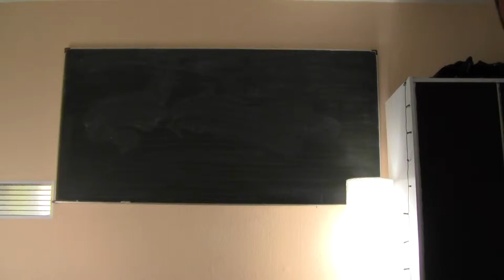(1) Projektvorstellung "Scientia Asiae"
Die Vorstellung des Projektes "Scientia Asiae".

Was ich vergaß zu erwähnen: Alle Videos werden, wo möglich und nötig mit Quellenangaben versehen, um selber zitierfähig zu sein. Die Studenten unter uns werden es lieben! ;)

Viel Spaß damit, ich schieb' bald mehr Videos nach. :)

PS: Ich habe mir - auch wenn es an sich "Bildungsfernsehen" ist - als Kategorie "Leute und Blogs" ausgesucht, um das hier zu veröffentlichen, um die ganze Aktion etwas lockerer zu gestalten.